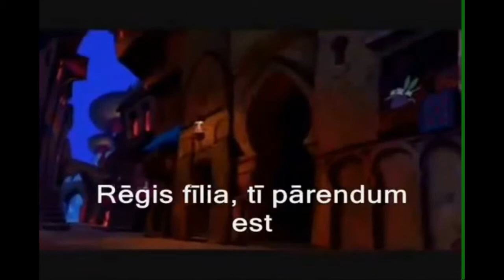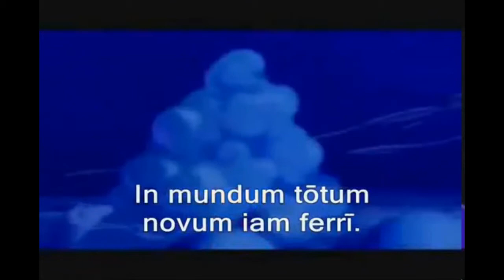I can show you the world but its earraped and in latin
Hm.